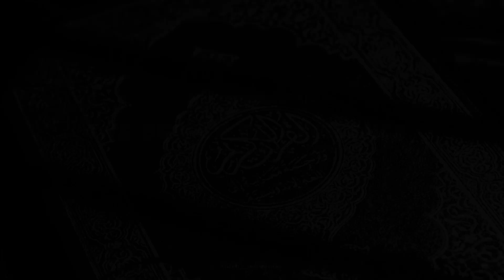The beauty of existence | jamal ul Wajood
The beauty of existance
Jamal ul wajood
nasheed
relaxing nasheed
jamal al wajood
islamic nasheed
background nasheed
nasheed for background
calming nasheed
nasheed for sleep
nasheed for gym